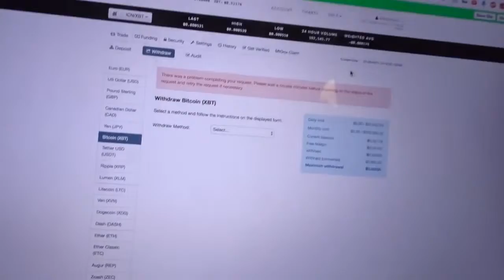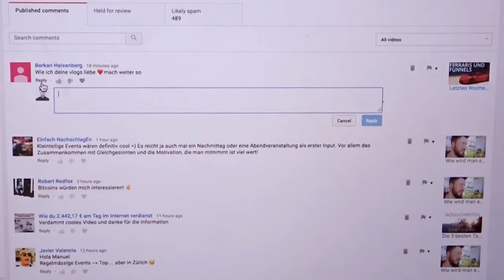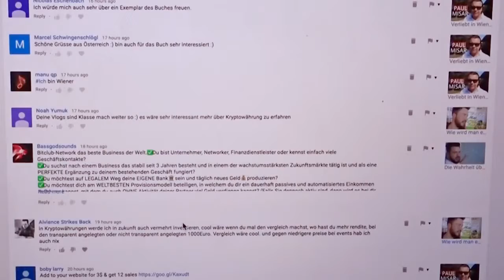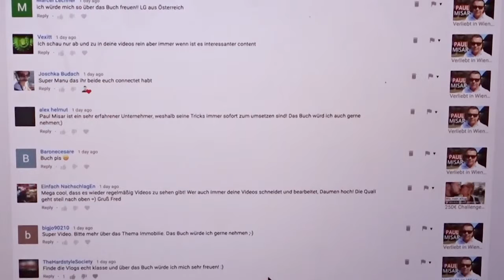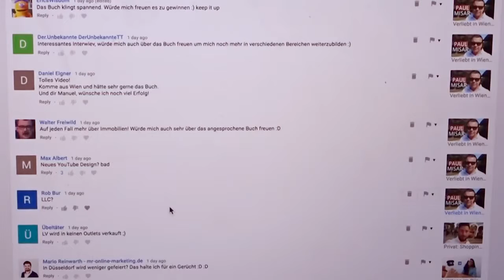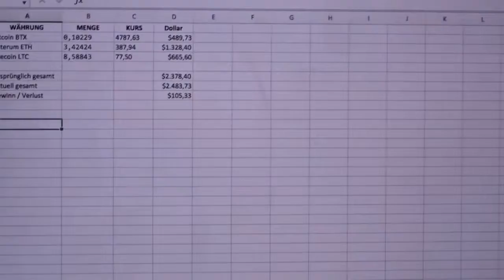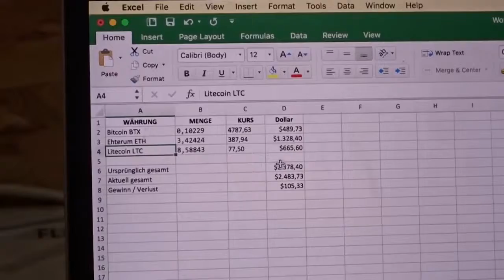Das ist wie ich mit Bitcoin reich werde